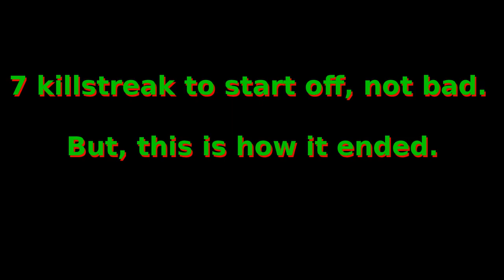EsGant Kill of the Day 007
This isn't a single kill of the day, but rather I started off the match with the Saiga 12, which was not the weapon I'd normally use on this map. But somehow I go on a 7 killstreak to start off, but then finish like shit, so... enjoy!!